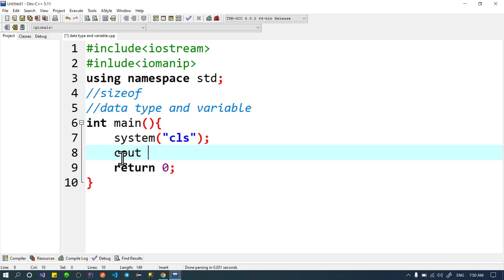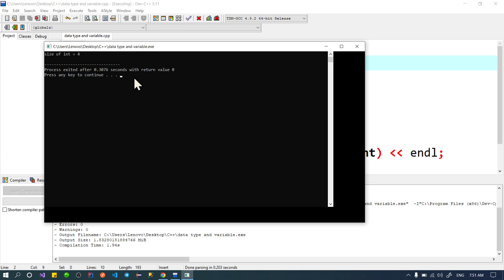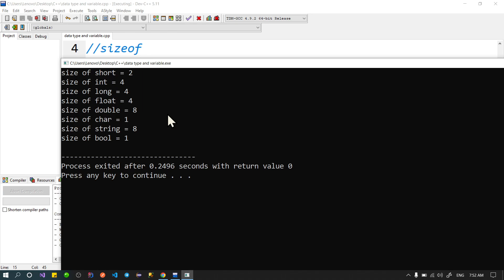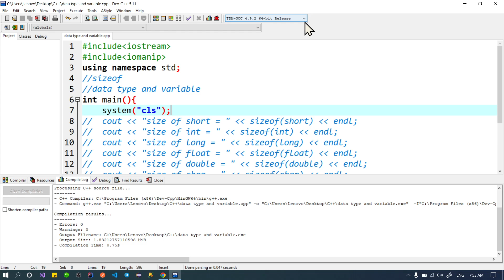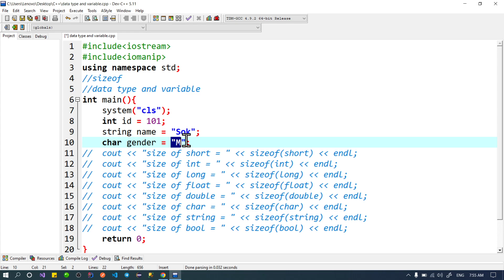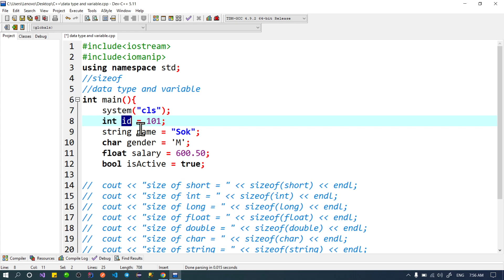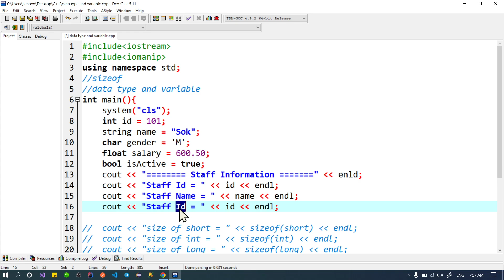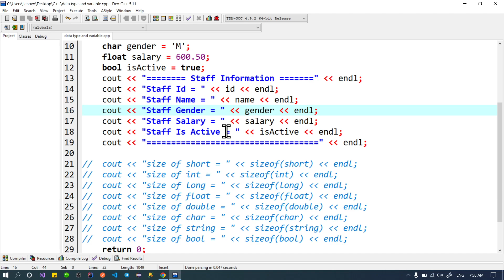c++ data type and variable declare with assign value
C++ គ្រឹះកូដក្នុងការប្រកាសអញ្ញាតឬអថេរនឹងការផ្តល់តម្លៃចាប់ផ្តើមក្នុង C++ Programing

រៀនមូលដ្ឋានគ្រឹះកូដ នឹង ភាសា​ Programming សំខាន់ (For Cambodian | Khmer)
- Programming C
- Programming C++ , algorithm and C++ OOP
- Java Basic Programing and OOP and Java with database
- C# basic programming and OOP and C# with database
- Web basic html css and javascript
- Web ReactJs NextJS
- Mobile App ReactNative and Flutter
- NodeJs and ExpressJS
- NestJS
- MySQL server, Postgresql server and SQL server
- Backend development
- Full stack web develop
- Security Application

មានទទួលបង្រៀនបន្ថែមថ្នាក់ Online តាម ​zooom ឬ Videos learning
រាល់តម្លៃសិក្សាពិសេស